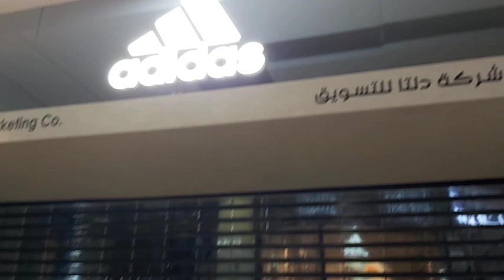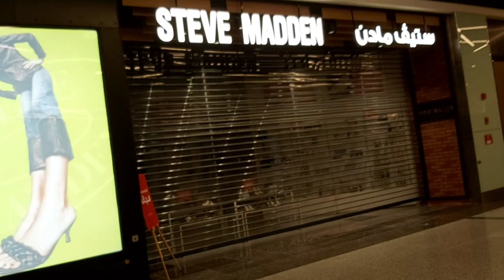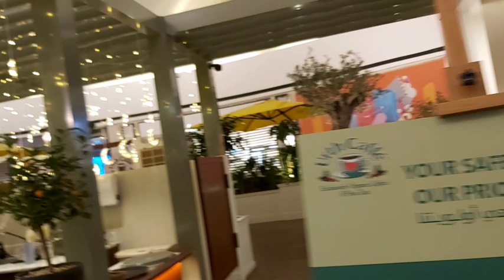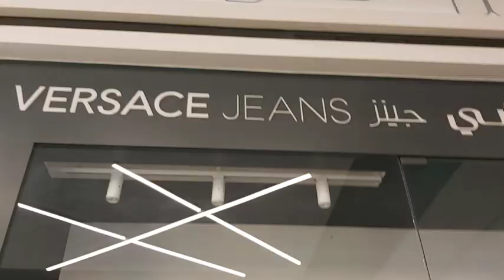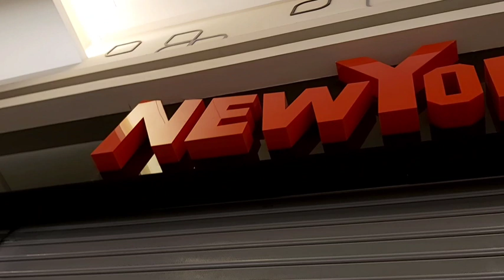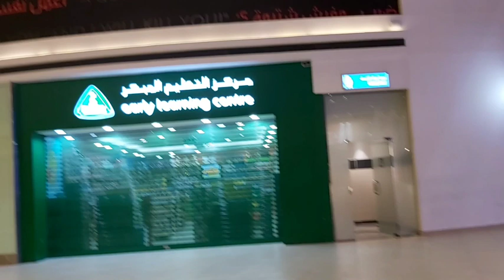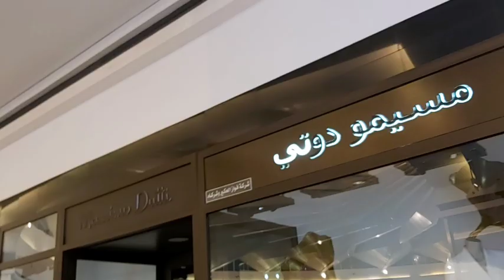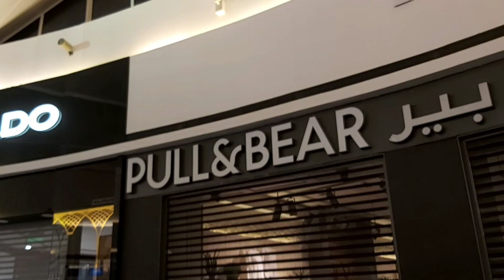PANORAMA MALL | A High End Mall In RIYADH, SAUDI ARABIA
Panorama Mall is a place for all family members to enjoy there, they can find all their needs, playing areas for kids, shopping, food court, and plenty of shops.